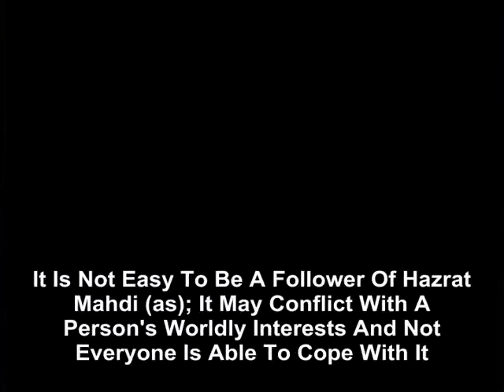It is not easy to be a follower of Hazrat Mahdi (as).mp4